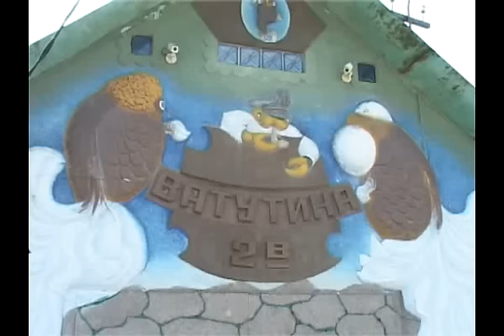Рыбное царство. Разведение рыб